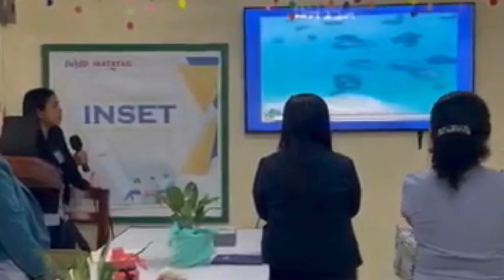BALUARTE ELEMENTARY SCHOOL INSET DAY 2 MOL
INSET DAY MOL